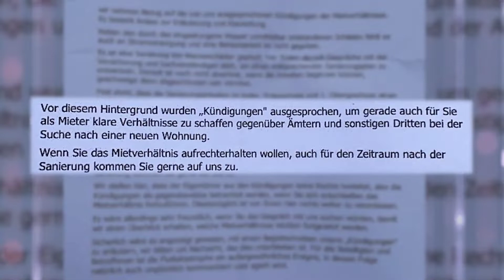Die Katastrophe nach der Ahr Flut Bereits im August warnte Gutachter Maik Menke vor dem Winter